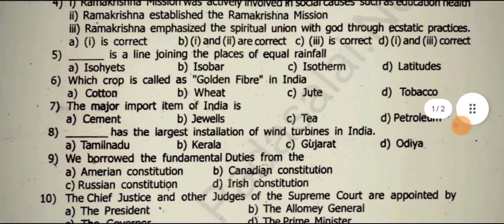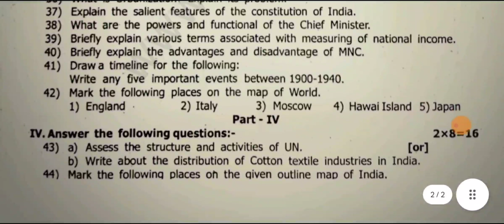10th std social science quarterly exam question paper 2024-2025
10th std social science quarterly exam question paper 2024